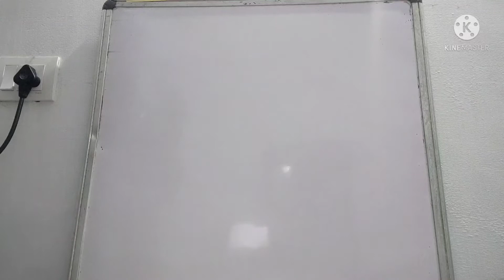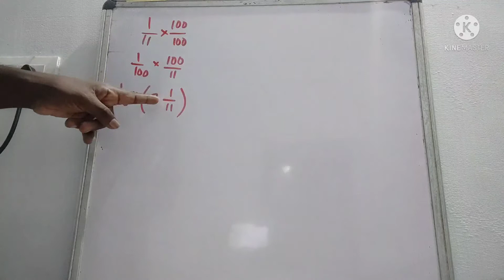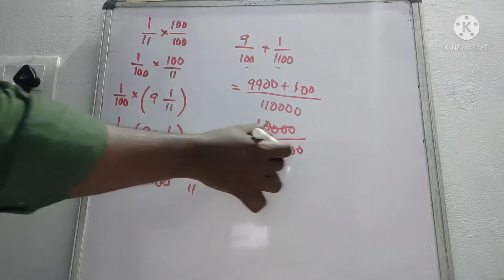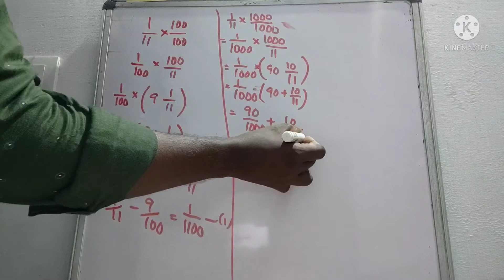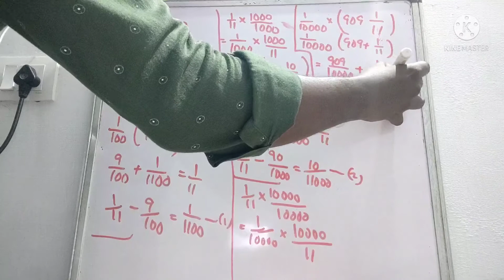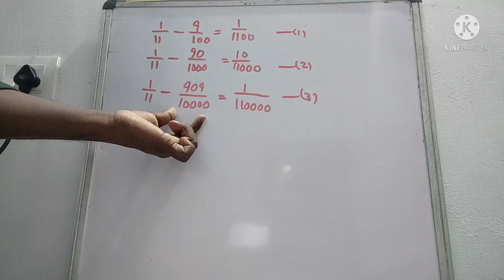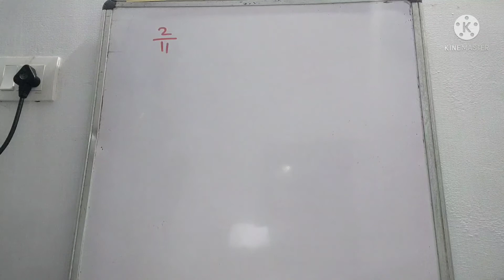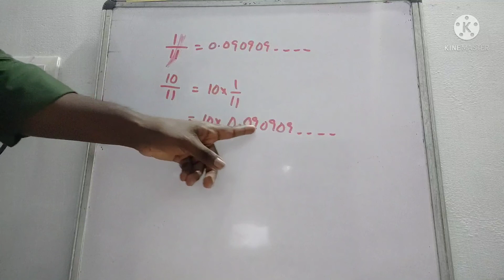Decimal Forms ദശാംശരൂപങ്ങൾ/STD 9 MATHS Chapter 2/Page Number 31